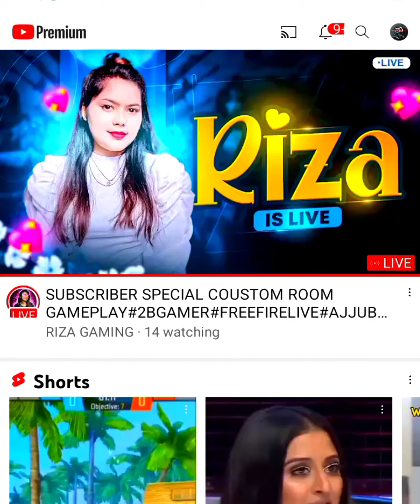AAJ TO GYA SNIPER CUSTOM 🤯 freefiremax ?parasamsunga3a5a6a7j2j5j7s5s6s7s9a10a20a30a50a70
op

boltee

END ME to BNDI KAA KYAA HI REACTION THAA🤣🤣🤣parasamsunga3a5a6a7j2j5j7s5s6s7s9a10a20a30a50a70

REAL NAME: SHUBHAM
CLASS : 12TH

MIDDLECLASS FAMILY
DEVICE : POCO C3
BAHUT LAG HOTA HAI YARR

YARR BAA KRNI HAI MERESE TO
YES RHI UID REQ SEND KRDO
REQUEST SEND  KROO
PURI VIDEO DEKHOO GUYSS

INSPIRATION FOR

GUYSS PLZZZ SUPPORT KRDI💖💖💖❤😘😘

love guys